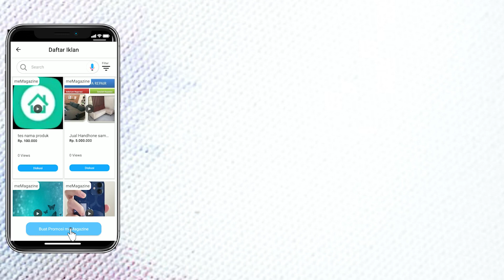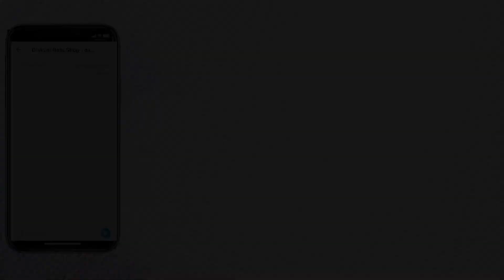Promosi Melalui meGazine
Pendaftaran Enterpreneur Memiles, Silahkan hubungi WhatsApp

Atau download langsung di Play store, registrasi dan masukkan kode Enterpreneur  RENQW3HV

Nikmati banyak keuntungan menjadi Anggota /Member Enterpreneur Memiles.